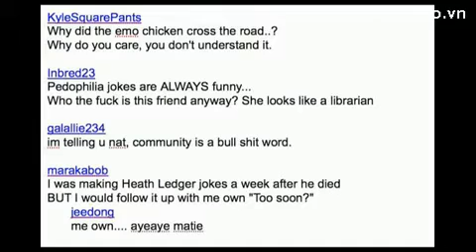If youre good mates, why not